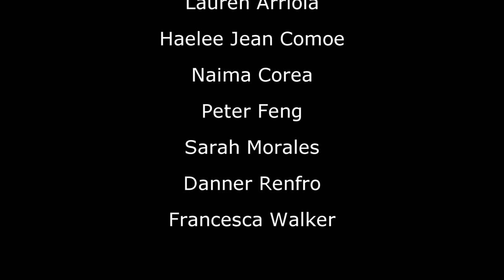Peace And Recovery - Short Film (2019)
Nearly a year after a horrific school shooting, seventeen year old Cecily (Lani Tunzi) is still recovering and grieving after losing her boyfriend Mickey (Eric Garcia) to the shooting. However, after a looming force threatens to shut down a vigil for the victims, Cecily must join forces with her friend Nathaniel (Anthony Aguirre) in order to protest against the school and build the strength to attend the vigil.

This film was made for the SkillsUSA Regional Digital Cinema Competition.

Socials:
Letterboxd:
boxd.it/24ubv